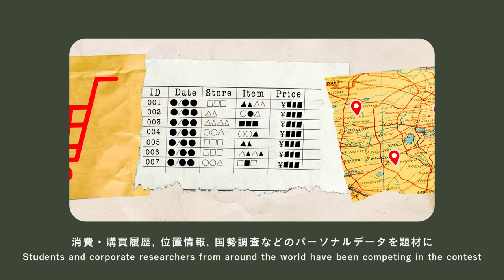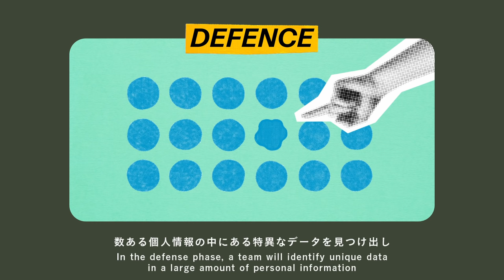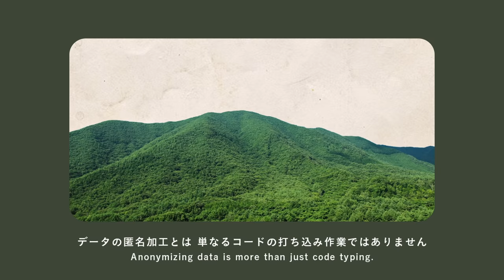PWS Cup 2021 ヘルスケアデータ匿名化コンテスト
ヘルスケアデータの匿名化コンテストの参加者を募集します．
詳しくは，
データサイエンティストの皆さんの参加をお待ちしております．